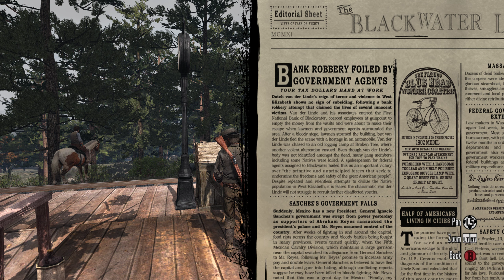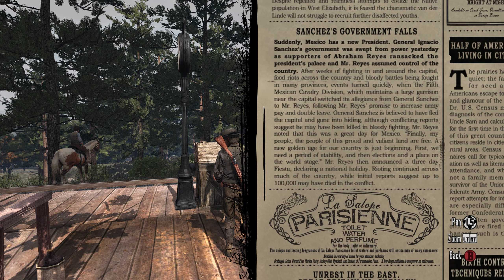Red Dead Redemption END - Xenia Xbox 360 Emulator